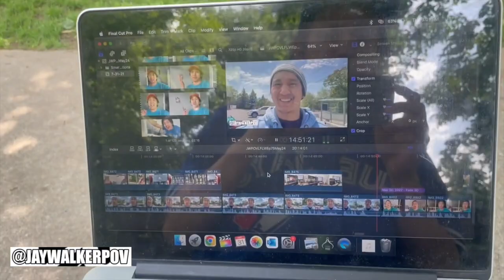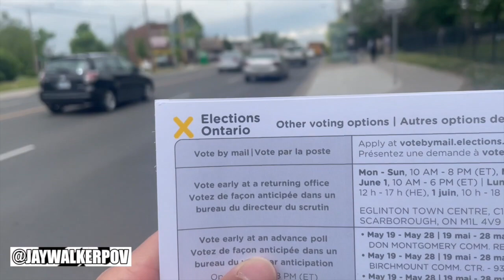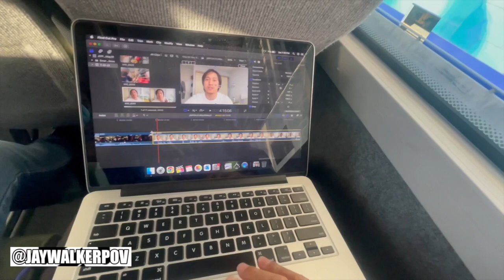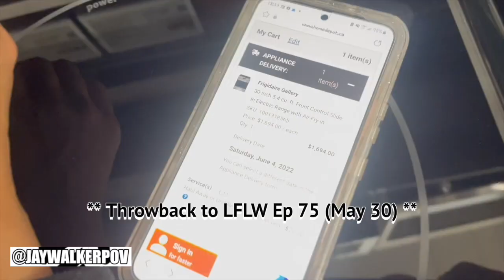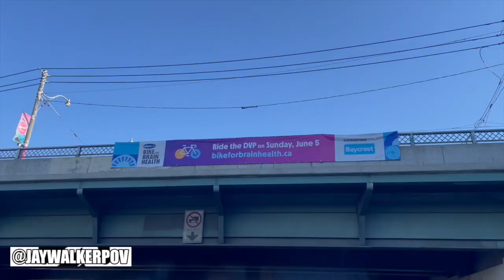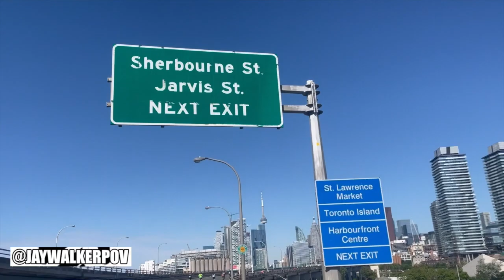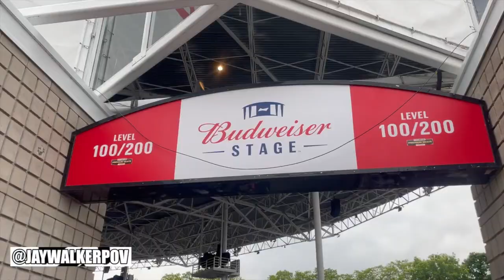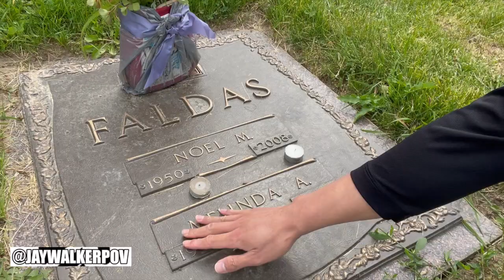JWPOV Live From Last Week Ep 76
Welcome fellow JayWalkers to the 76th Episode of JWPOV Live From Last Week, a show featuring the daily life of JayWalkerPOV in a weekly episode.  This episode shot in late May /  start of June features nail appointment, Jays game with gift card, tires in locker, Ontario Election, T-Bones,  new stove, Mcds, Hamilton for suits, Bike for Brain Health, Halsey concert, visit to Tita Malyn, & bday greets.

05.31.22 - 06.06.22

Marshmello & Halsey - Be Kind [Kscatic Music Remix]
YT User : Trap India